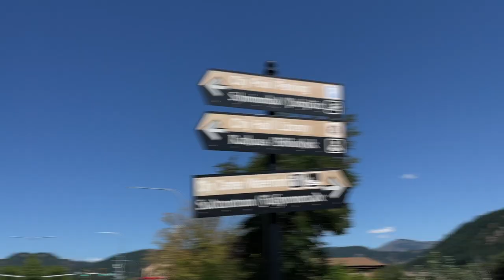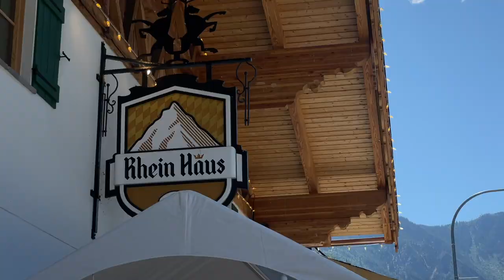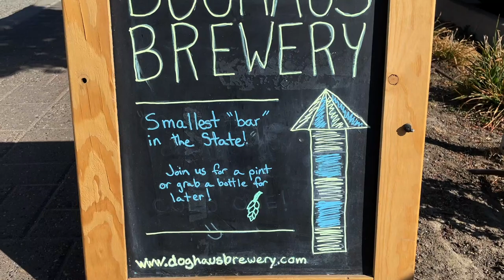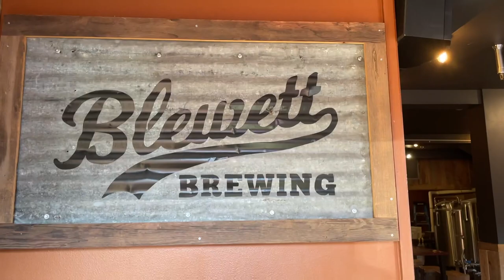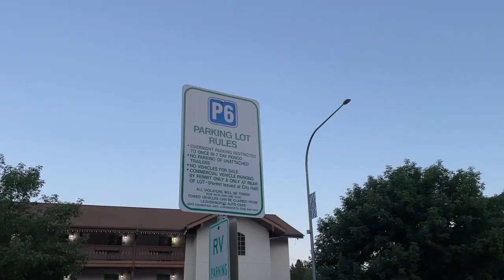Exploring Leavenworth, WA. Unique Bavarian Destination Or Tourist Trap?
This week, Jake & Emily visit the cute little German-style mountain town of Leavenworth Washington.  We go full tourist mode and explore all kinds of restaurants, breweries, and even float the Wenatchee River in our kayak.  Join us while we find out if this town is one big tourist trap, or something far more special.

DON’T MISS other ways to interact with us below.

Or pick up some litter in the places that you like to visit. We can’t do it alone!

Two Roaming Souls is a participant in the Amazon Services LLC Associates Program & AvantLink-Canviva Affiliate Program, affiliate advertising programs designed to provide a means for sites to earn advertising fees by advertising and linking to Amazon.com.

OUR INFLATABLE KAYAK

Vanlife Essentials:
Maxxair 00-05100K MaxxFan Ventillation Fan
Advanced Elements 5 Gallon Summer Solar Shower
weBoost Drive 4G-X RV
Telescoping Ladder
Vitrifrigo VF51 1.8 CU. FT. Built-In Refrigerator
FORTEM Car Windshield Sunshade
Tribal Seat Covers

Van Build:
Acegoo RV Boat Recessed Ceiling Light
Alexa LED Strip Lights
Filtrete Maximum Under Sink Water Filtration System

Campervan Bed:
LUCID 3 Inch Bamboo Charcoal Memory Foam Mattress
FoamTouch Upholstery Foam Cushion
Victory 8 Garden DekProTek Modular (Hypervent)
APSMILE Luxurious All Seasons European Goose Down Comforter Full/Queen Size Duvet Insert

Camera Gear:
iPhone 12 Pro
MOVO VXR10 Microphone
GoPro Hero 7 Black
GoPro The Handler Floating Hand Grip
GoPro Head Mount
Sony Alpha a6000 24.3MP Mirrorless Digital Camera
TYCKA Rangers 56” Compact Travel Tripod
DJI Mavic Mini
Joby JB01503 GorillaPod 1K

Acoustic/Pop/Rock/Alternative - Acoustically driven instrumental by Hyde - Free Instrumentals
My Old East Coast (feat. Melanie) by Vendredi